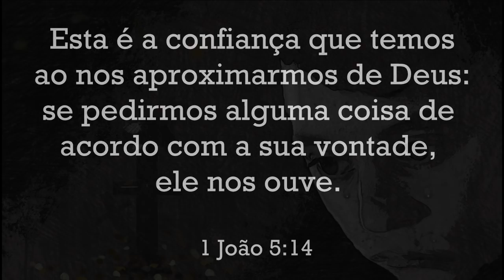WatchmanNee - Como obter Resposta de DEUS Através Da Oração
Muitos oram e não se importam se recebem ou não respostas de Deus através de suas orações, Watchman Nee responde a todas essas perguntas :